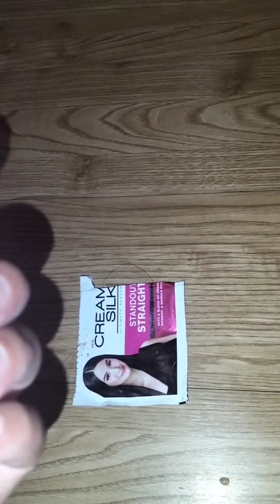D.I.Y cospa ₱50.00 lang ok ma